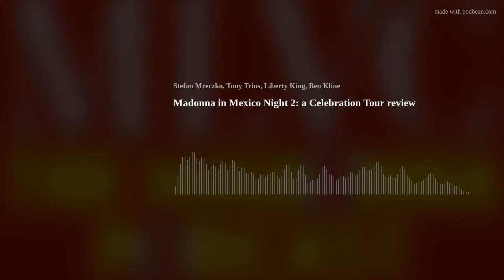Madonna in Mexico Night 2: a Celebration Tour review (audio only)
MLVC speaks with listener Mauricio who attended Madonna's second night of the Celebration Tour in Mexico City! We talk about his enthusiastic experience at the show, his previous tour experiences with Madonna, and his hopes for Rio.